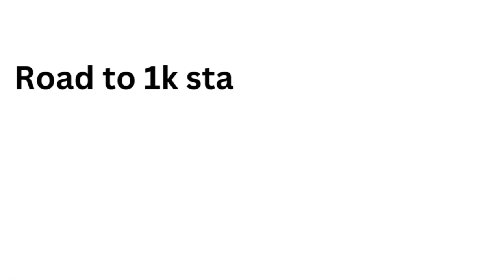PUBLIC INTERVIEW AT AUBURN HIGH